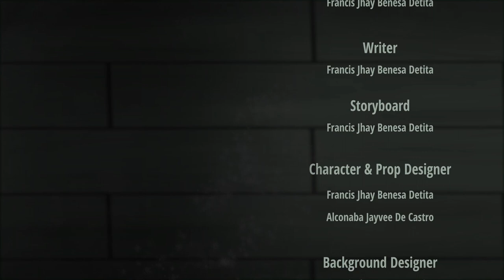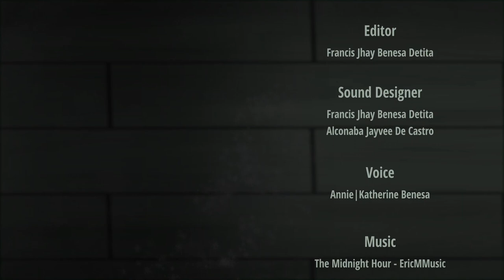Marionette Heart (Short Animation film)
A short animation film made by Jhay D for his Final Year Project.

Plot:
"Set on an abandoned workshop riddled with puppets and tools, an girl trespasses the place in search of an valuable item that is worth a lot of gold.
Instead she finds herself watching a story of how the location came
to be as it is. Her ignorance is her choice."

This was all done before Nekota Ninjas, so you can tell how bad this was done. Even Jhay D thought it was bad too...

Team:
Jhay D
J Vince

© 4 Eyes Squared Animations